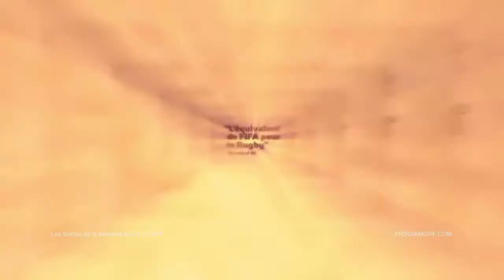Dans les bacs - Les Sorties de la semaine # 22/08 au 28/08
Progiamorf TV | Dans les bacs - # 22/08 au 28/8/2011

Chaque semaine (ou presque), les jeux vidéos les plus attendus ou mis en avant sont cités dans cette émission.

(Remarque): Vidéo publiée en avance.

Cette semaine,

Deus Ex : Human Revolution [PC/360/PS3]
Rugby World Cup 2011 [360/PS3]
Street Fighter III 3rd Strike : Online Edition [PSN/XBLA]
King Arthur : Fallen Champions [PC]
1112 Episode 03 [iPhone/iPod Touch/iPad/MAC]
Mechanic Master 2 [DS]

Bonne Vacances !